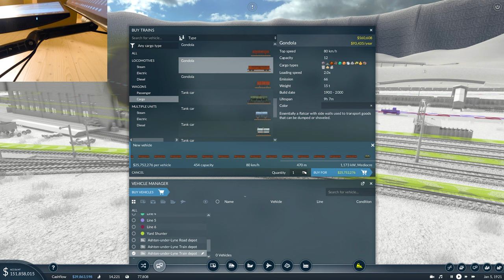Making Copper in Transport Fever 2 Serpent Challenge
Welcome to the SERPENT CHALLENGE! This is quite possibly the HARDEST challenge in transport fever 2 that i have come across todate. (it could be made harder, but then i dont think it be possible to make it). I started making the map back when i still flung up a video a day, time got away from me and now - almost 2 years later - i started making the map and the challenge all over again.

One Rule:
DON'T build thru or on the big mountains!
One Goal:
Deliver industrial and commercial goods to EVERY city on the map, while still remaining profitable.

I fondly look back to a time where train fever was the mainstream and i struggled to find profitable starting lines. I also recollect the time (way waay waaay back when) Locomotion was a smash hit and i played a similar challenge on that game.

The map is hand crafted (by me), every industry, tree, rock and city is placed carefully, to hopefully make this game HARD, yet beatable.
Can you beat it?!

- remember to also subscribe to the senseless industries mod, and consider the "more industry levels" mod as well, as i do not know if there is enough production on the map to fullfill the challenge.